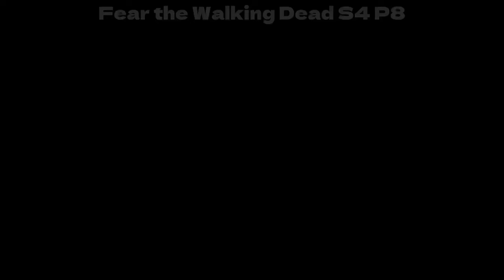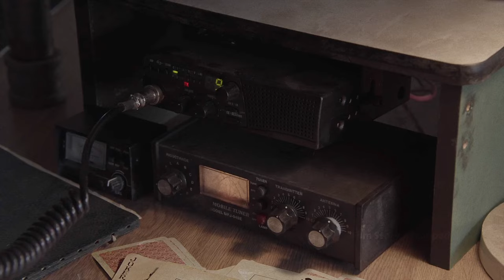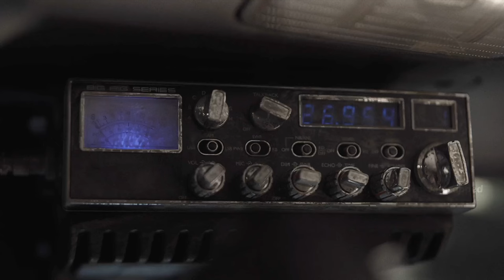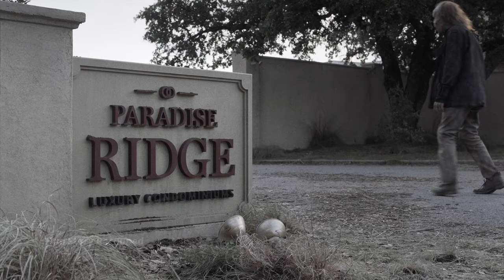Flames of Conflict: Surviving a Zombie Onslaught at the Oil Fields